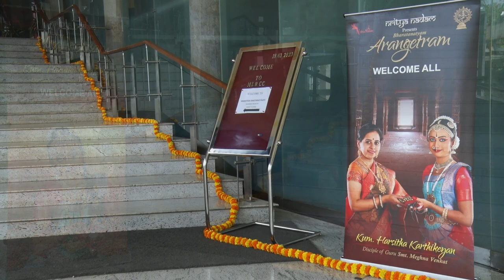BHARATANATYAM ARANGETRAM | HARSITHA KARTHIKEYAN | Nritya Nadam Vidyalaya | Guru Smt. Meghna Venkat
Nattuvangam - Smt. Meghna Venkat
Vocal - Sri. Rohit Bhat Uppur
Mridangam - Sri. Harsha Samaga Malpe
Violin - Sri. Nataraja Murthy Sistla
Flute - Sri. Vivek V Krishna
Rhythm Pad - Sri. Dhanush N